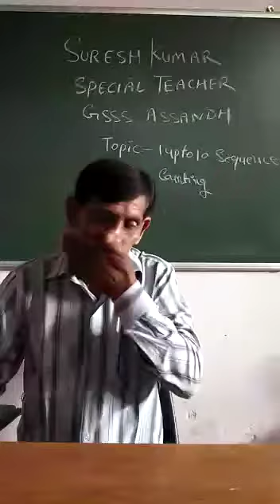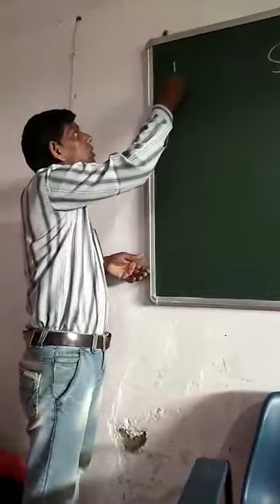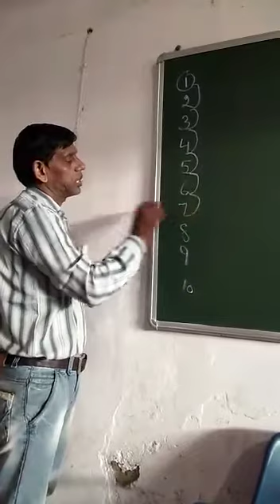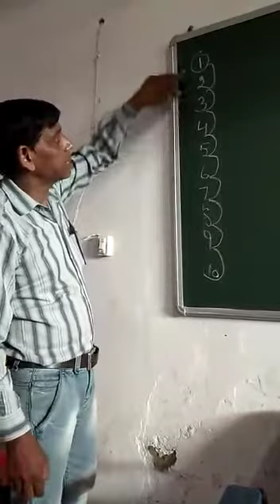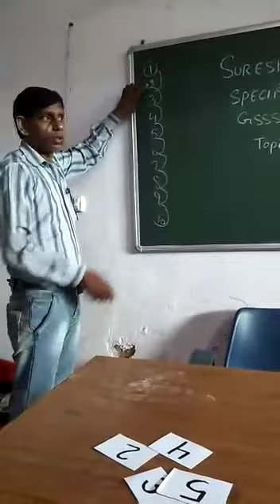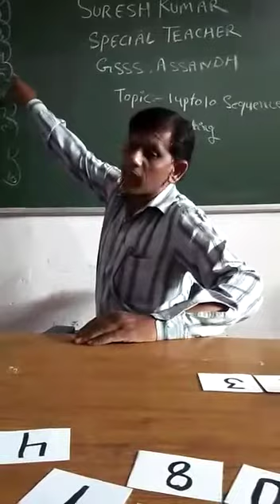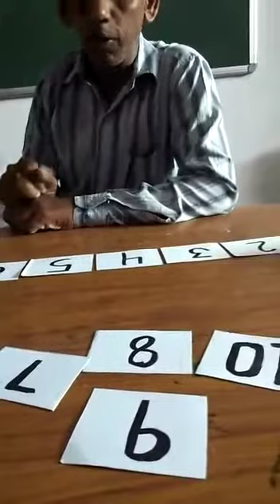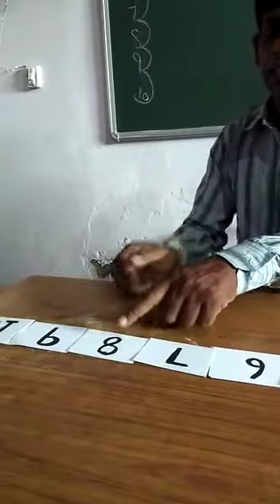Counting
Sequence Counting 1-10